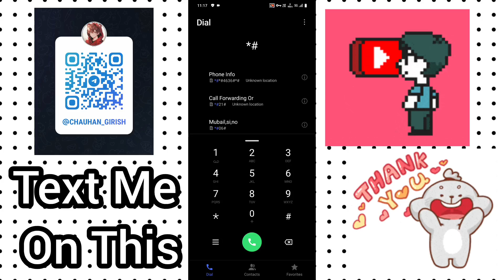Call Forwarding Call Settings Telecom Features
Gi Tip